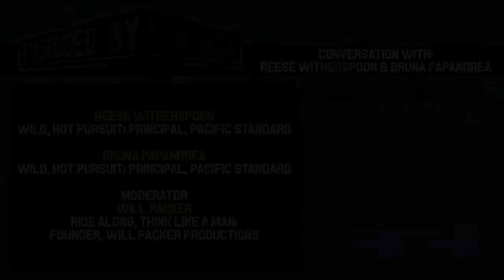Stand Out and Be Passionate- Reese Witherspoon and Bruna Papandrea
A Conversation with Reese Witherspoon and Bruna Papandrea at Produced By Conference 2015.  Moderated by Will Packer

Speakers
Reese Witherspoon
Wild, Hot Pursuit; Principal, Pacific Standard

Moderator
Will Packer
Ride Along, Think Like A Man; Founder, Will Packer Productions

Executive Producers
Producers
Co-Executive Producers
Supervising Producers
Senior Producers
Line Producers
Co-Producers
Associate Producers
Segment Producers
Field Producers
Story Producers
Production Managers